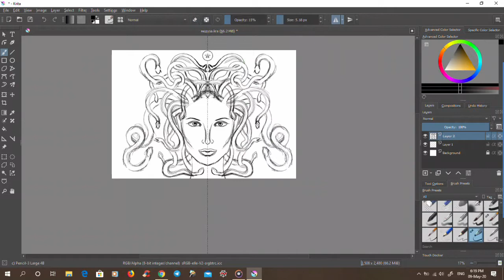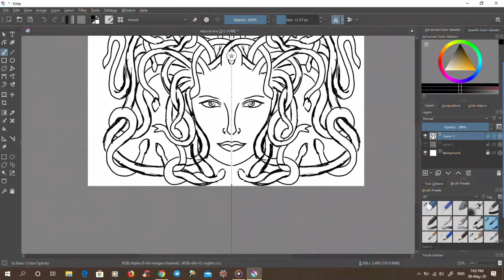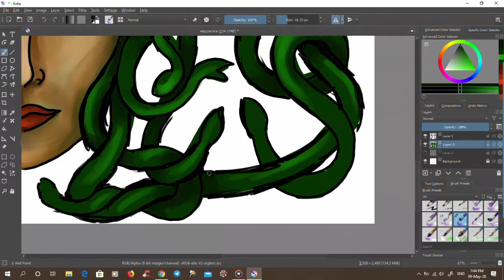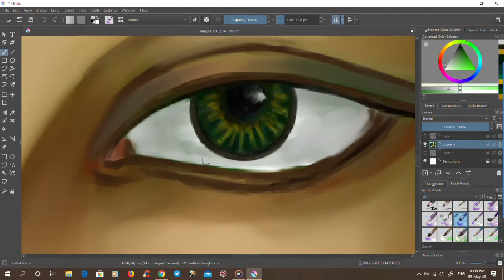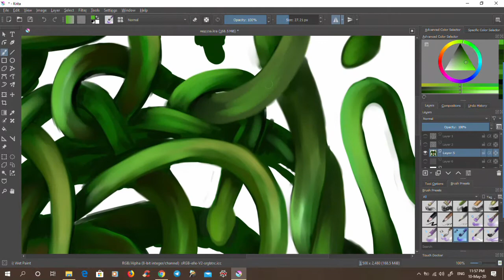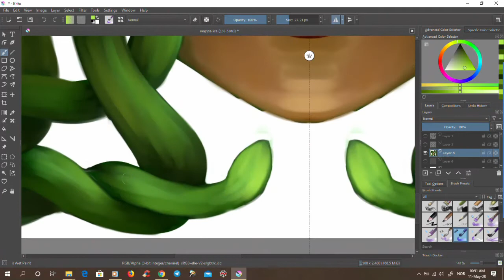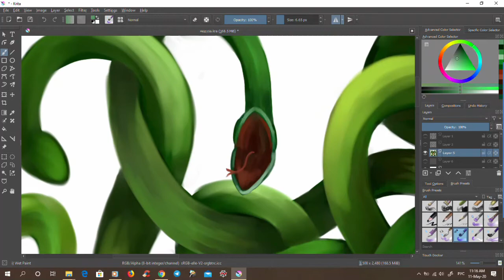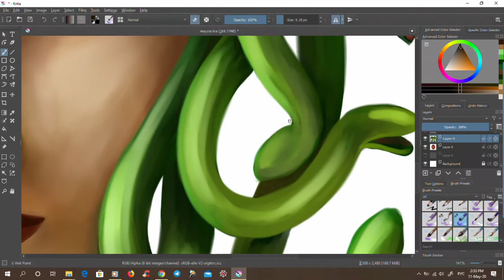SPEEDPAINT - Medusa Gorgo/ Горгона (Krita)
Medusa Gorgo was one of the three monstrous Gorgons in Greek mythology Gorgons - women with living venomous snakes in place of hair. She could turn to stone anyone with her eyes.